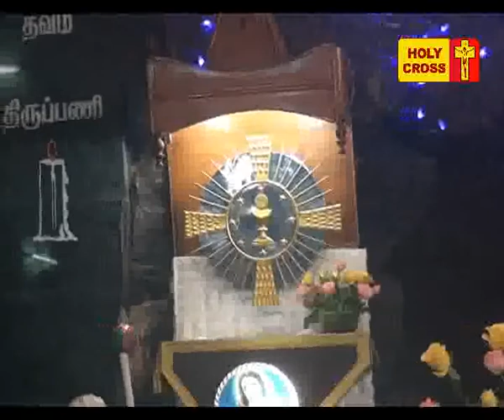Holy Cross Tv - Daily Catholic Tamil Mass - 30-10-2017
Today's Mass Offered by Rev.Fr. Francis Xavier , Lourdes Shrine, Villianur, Pondicherry..INDIA